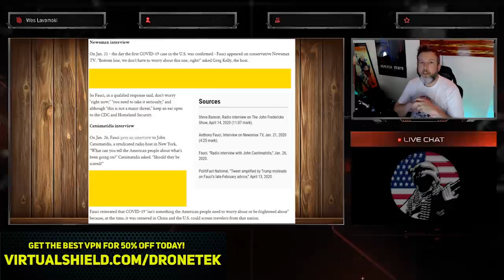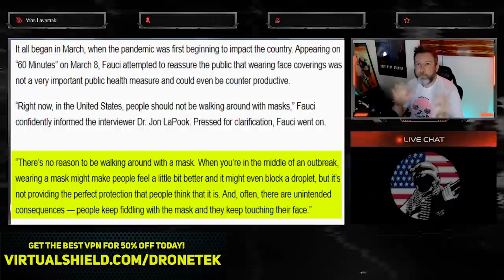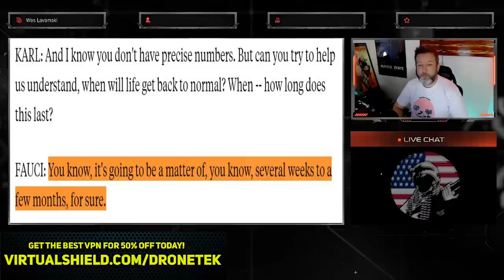LOL: Fauci 'Not Really Sure' Why Cases Are Dropping in TX 🙄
➡️ Sources:

Fauci 'Not Really Sure' Why Cases Are Dropping in TX

COVID-19 Hospitalizations, Cases Continue Dropping in DFW, Across Texas Thursday

'This Week' Transcript 3-15-20: Dr. Anthony Fauci, Secretary Steven Mnuchin

Fact-check: Did Fauci say coronavirus was ‘nothing to worry about’?

Top disease official: Risk of coronavirus in USA is 'minuscule'; skip mask and wash hands